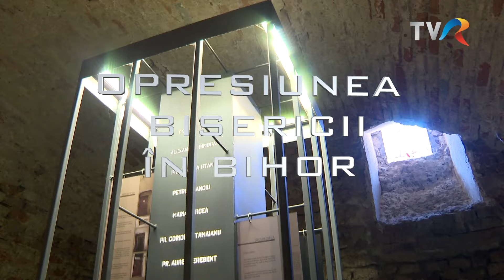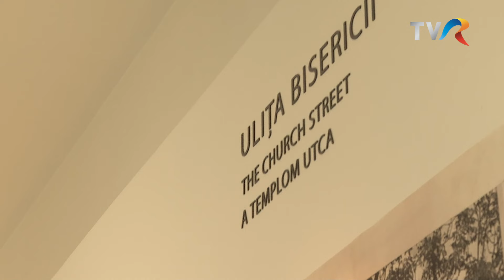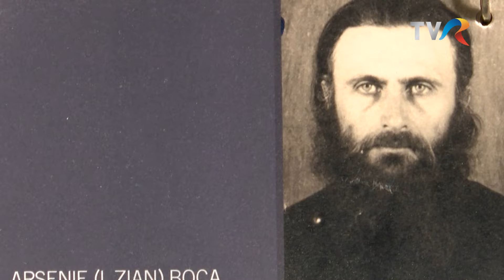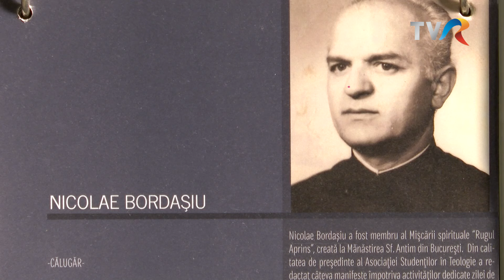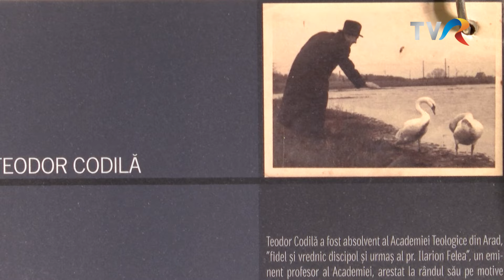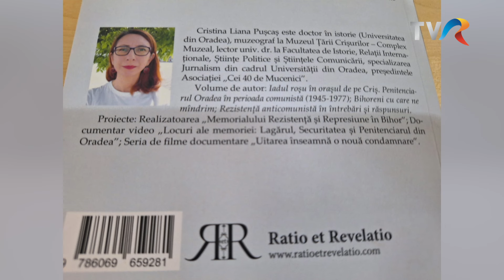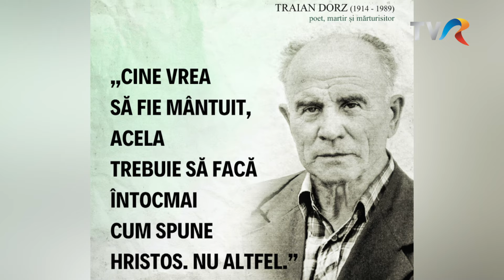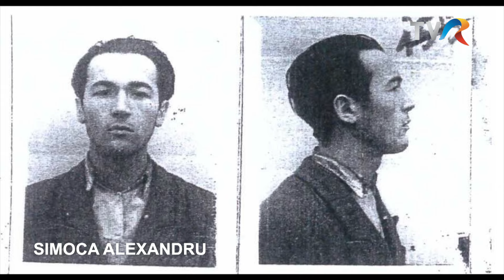OPRESIUNEA BISERICII ÎN BIHOR - DOCUMENTAR - UNIVERSUL CREDINȚEI - TVR 1- 17 martie 2024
Dupa instaurarea regimului comunist in Romania, noii guvernanti si-au propus crearea unui om nou desprins de invatatura crestina. Acest comandament al statului totalitar a fost o prioritate pana la caderea sa, iar cultele religioase au fost prigonite. In minutele urmatoare va propunem un studiu de caz si o analiza a acestei tragedii  pentru Bihorul romanesc.
Jurnalist: RADU GĂINĂ